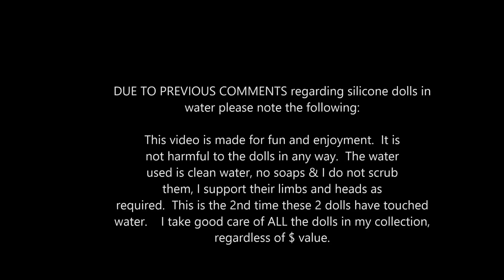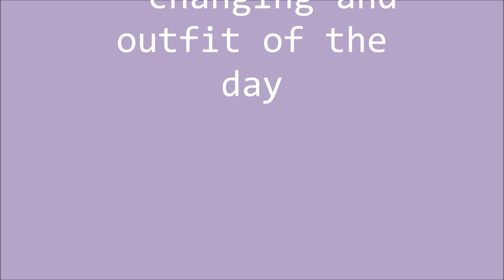A Silicone Summer Day - Part 2 - Bath/swim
Hazel & Joel swimming in the bath :)